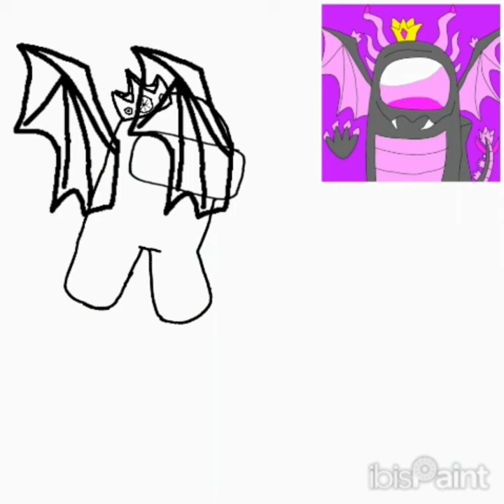Fanart Contest for